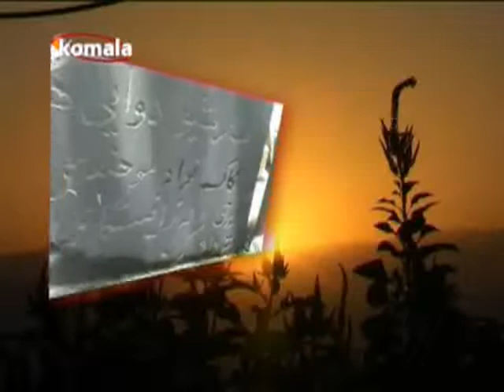یادی هاورێیانی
یادی هاورێیانی گیان به‌خت کردوو : ئیره‌ج عه‌له‌مداری، توره‌ج میرزایی، بیژن به‌هرامی، ئه‌مین ده‌ره‌وه‌زانی و حوسیه‌ن خۆشره‌فتار 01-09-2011